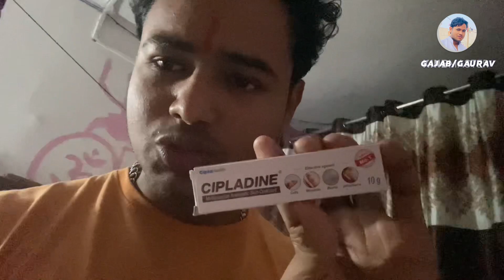Jai ho chhathi Maiya 🚩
Hlo Guys

So,this is ours 54th vlog on YouTube channel @Gajab.Gaurav . So vlog is full of enjoyment and how we celebrate our Chhath puja 🚩.
Finally guys all the work is doing very well